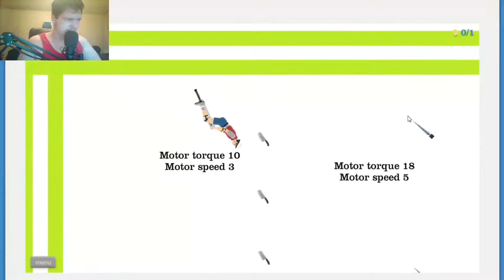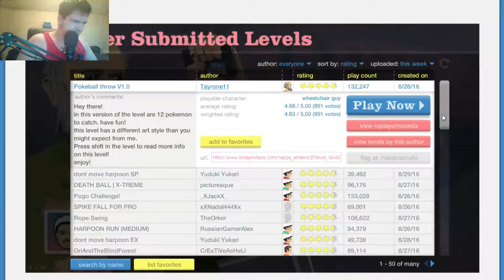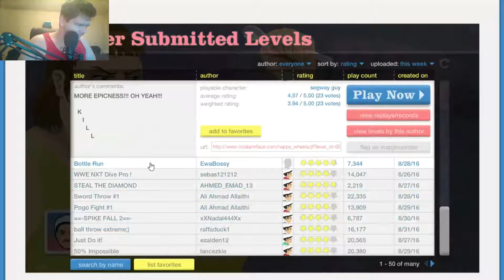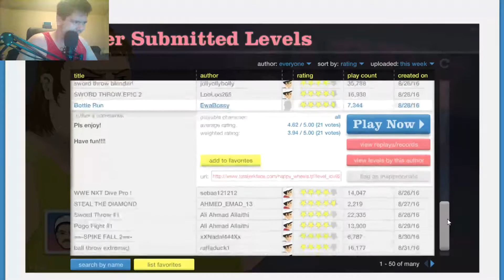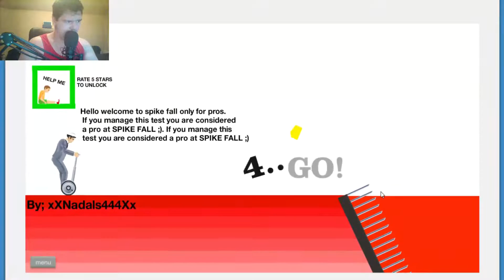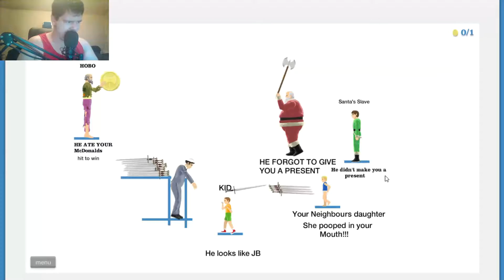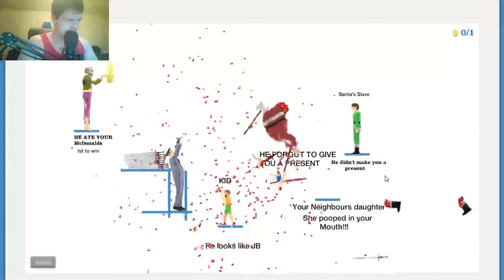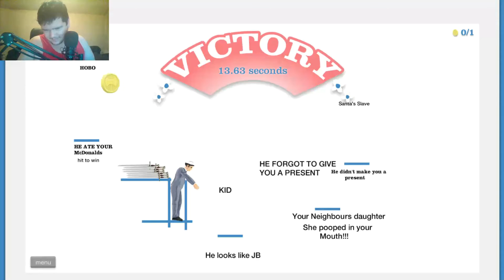Happy wheels #6 Pokemon go & more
another video and little play through of happy wheels for you guys :).